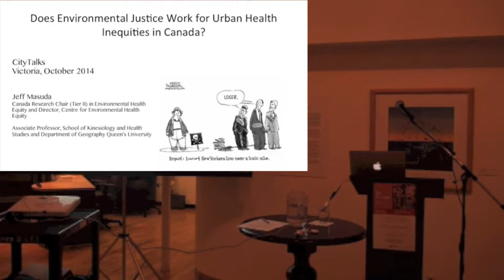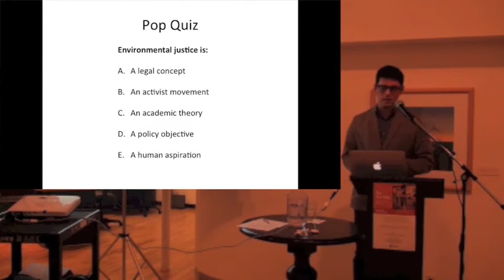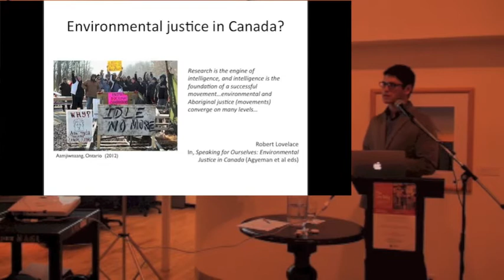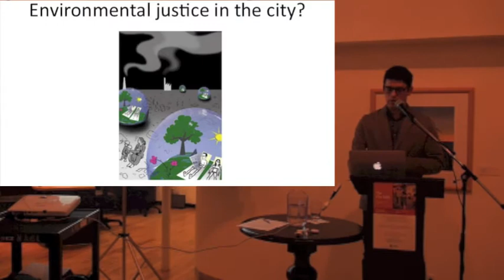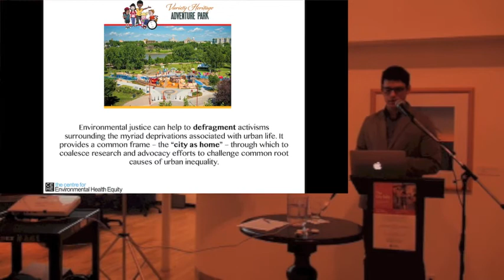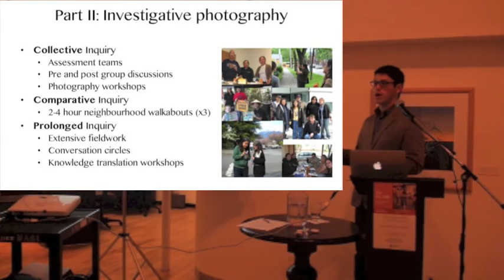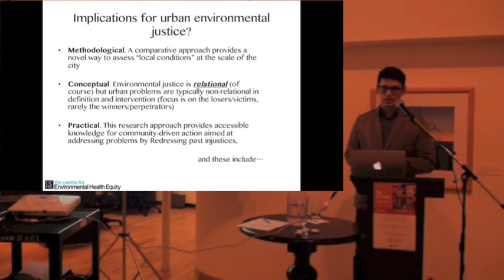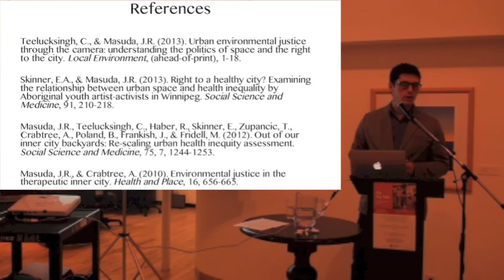City Talk : Does Environmental Justice Work for Urban Health Inequities in Canada?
Dr. Jeff Masuda is a health geographer and specialist in participatory research in environmental health and in equity focused knowledge translation.